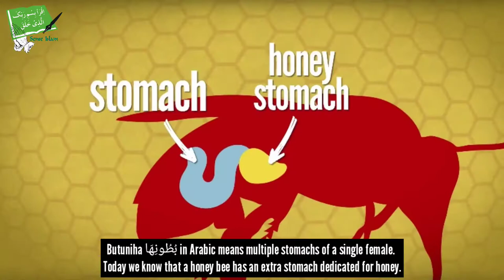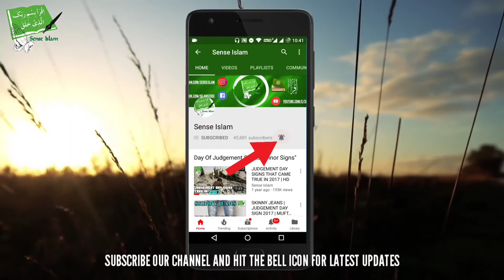2 Stomachs Inside A Honey Bee - Amazing Discovery Revealed - Talash Peace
In This Video We Will Show You About Scientific Miracle of Quran About Honey Bees.

Honey Bees Are All Females And They Have Multiple Stomachs.

It was only discovered recently by Scientists But Quran Mentioned This 1400 Years Ago.

This Is Clearly A Miracle of The Quran.